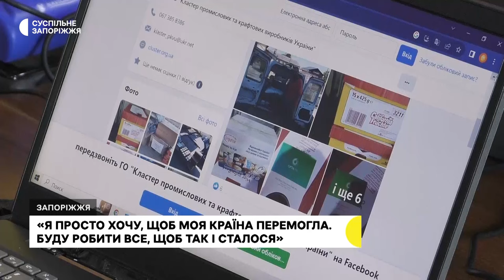«Просто хочу, щоб моя країна перемогла. Буду робити все, щоб так сталося»: переселенка з Мелітополя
Не припиняла працювати й допомагати ні на хвилину – переселенка з Мелітополя Наталя Рудич у Запоріжжі налагодила діяльність гуманітарного хабу, релокованої ГО «Кластер». Там надають допомогу як військовим, так і цивільним. Попри те, що в Мелітополі, звідкіля жінка виїхала торік, втратила бізнес, в обласному центрі вже відкрила і Центр безоплатного протезування «Сміливий крок» для тих, хто має ампутацію кінцівок. Свою історію розповіла Маргариті Галіч.